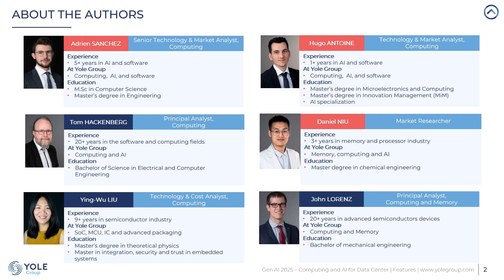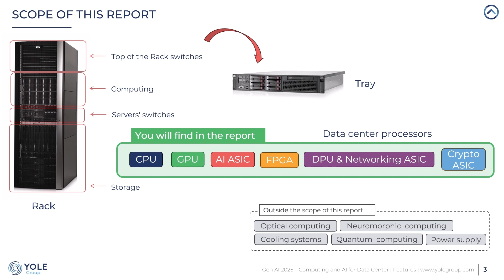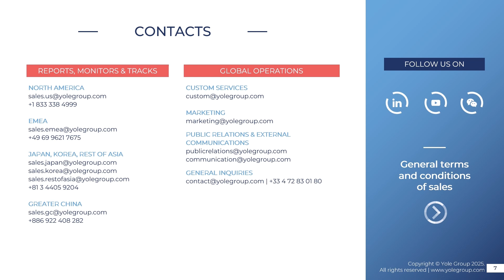Yole Group - Generative AI 2025 - Computing and AI for Data Center - Broadcast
The Generative AI momentum is driving the massive demand of data center GPU, AI ASIC, CPU, DPU and Networking ASIC, surpassing $370B by 2030.